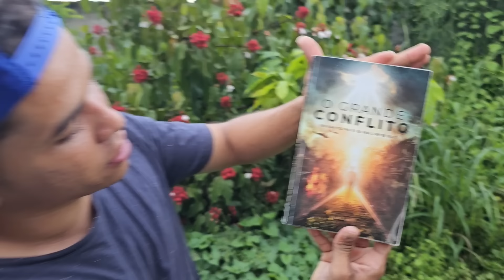MÃE E MALAQUIAS FICAM SEM ACREDITAR NA SURPRESA!🎊🥹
Presentes especiais para Malaquias, Mãe e Elizeu Silva Tv. Surpresa maravilhosa ❤️